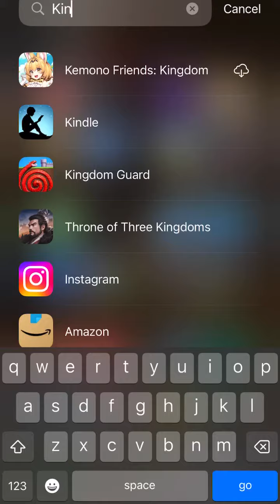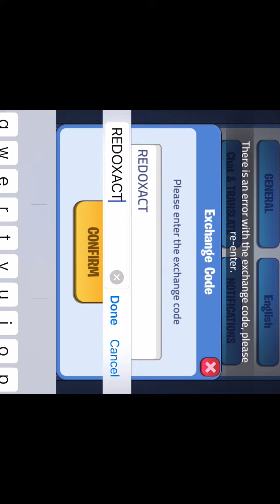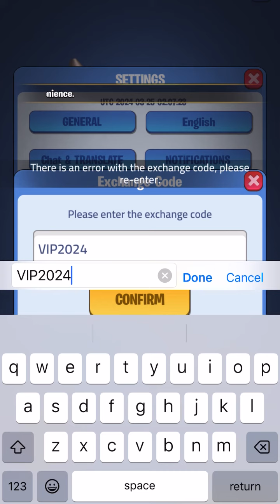Kingdom Guard: Tower Defense 🏰 REDEEM CODES!!! 💎Working or not working? 🤔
We test the codes so that you don’t have to!